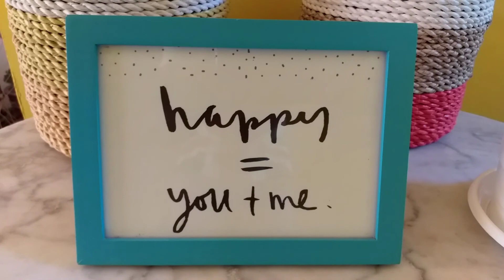MEMBUAT KAKTUS KERANG TAMPIL ELEGAN DAN MEMPESONA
Assalamualaikum good people...